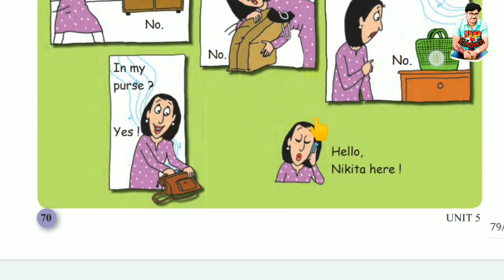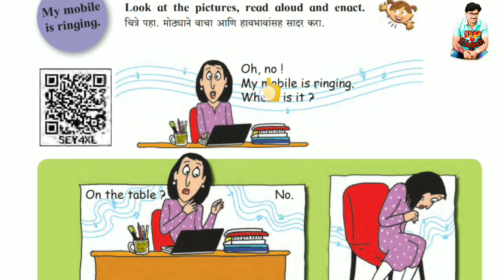My mobile is ringing / page 70 / std. 3 / English